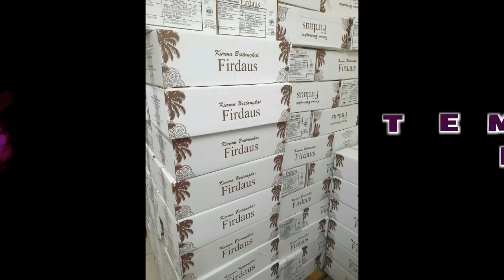KURMA DARI TUNISIA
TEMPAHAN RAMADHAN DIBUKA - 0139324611